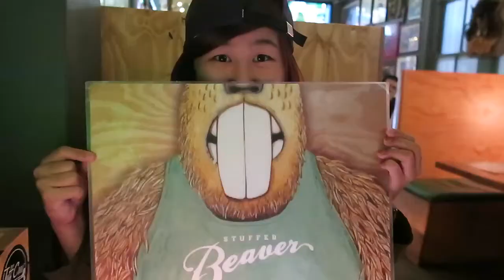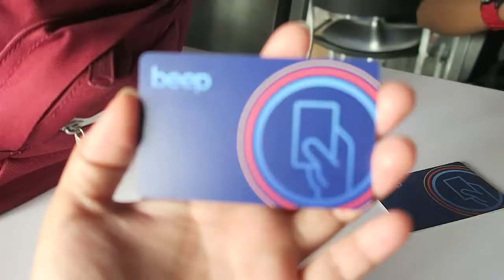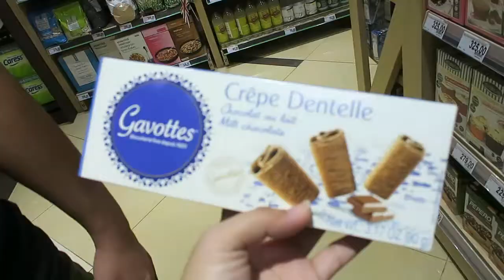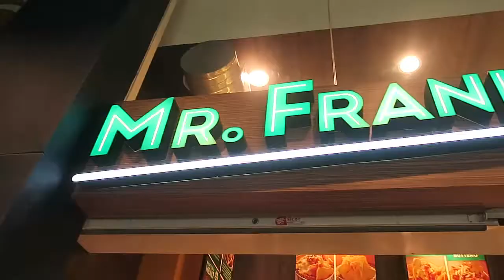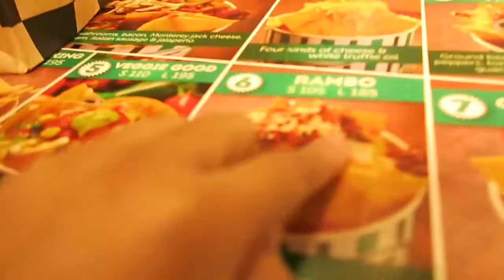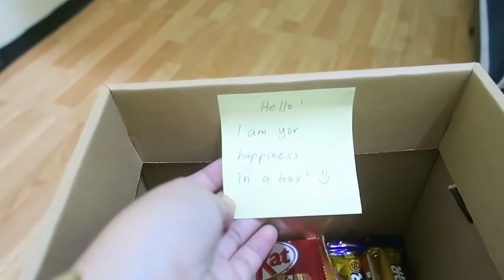TRAIN TO BUSAN AND SURPRISE!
Watch, or listen rather, to a bit of my reaction to this movie. If you haven't watched Train To Busan yet, you have to! I'm not a fan of anything scary, but this one I really enjoyed. Of course Koreans will always have "drama" in their craft, so I might have actually cried.

Remember to stay nice and don't be a troll :)

xx
Ate Perky